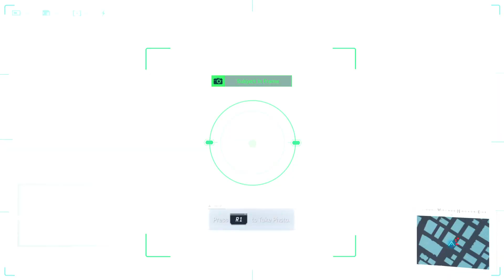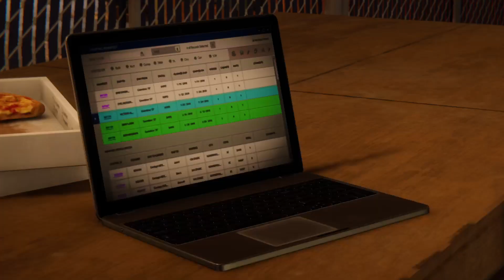SPIDER-MAN REMASTERED (DLC: THE HEIST) | Walkthrough Part 35 - No Commentary (PS5)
In this video. . I'll show you My Walkthrough in SPIDER-MAN REMASTERED on PS5 😁

If you Enjoy watching this video. . We have more Upcoming videos of SPIDER-MAN REMASTERED.

In Spider-Man Remastered, we meet an experienced Peter Parker who's more masterful at fighting big crime in New York City. At the Same, he's struggling to balance his chaotic personal life and career while the fate of Marvel's New York rests upon his shoulders. This Remastered version of Spider-Man comes bundled with Miles Morales Ultimate Edition for PS5.